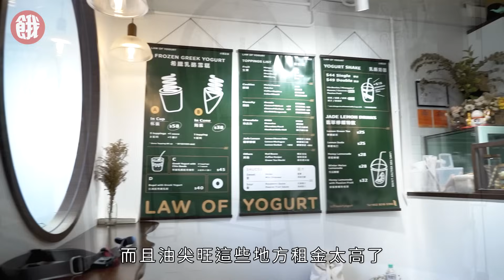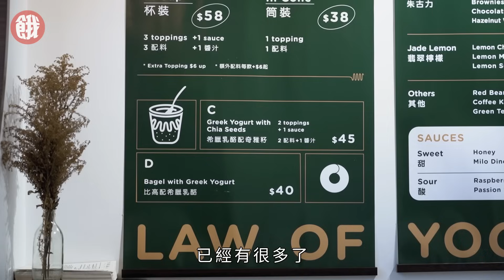西貢美食｜新開人氣乳酪雪糕店 主打健康希臘乳酪 自家製咖啡蒟蒻配料 26歲轉行創業女生：做飲食業更有滿足感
如果你都鍾意餓底TV嘅影片，歡迎助養餓底，支持我哋製作更多影片🤤

想離開市區放鬆一下，不少人都會到西貢逛逛，在福民路吃個Brunch。最近有新成員加入，是一間乳酪店！小滿定律於7月尾開業，客人反應不錯，平日下午時段也有不少客人光顧。小店主打希臘乳酪雪糕，熱愛乳酪的老闆Tommas解釋，原來乳酪也有很多種類，而希臘乳酪比較健康，質地有點像忌廉芝士，甚至有點像雪糕。Tommas指，好的希臘乳酪應該能直接吃，酸甜味道平均，不用配搭蜜糖和水果也能入口。

小店提供22款配料和4款醬汁，選擇很多，基本配搭是三款配料加一種醬汁（$58）。當中有些配料更是自家製的，最受歡迎的是海鹽焦糖脆脆，香脆可口。Tommas笑言自己還是孩子，不能喝咖啡，但是唯一能喝的就是越南咖啡，於是將它變成了蒟蒻，建議配搭較甜的Brownies和威化卷。小店更會跟西貢的烘培店合作，把家人種植的翡翠檸檬給烘焙店處理，製作出芝士蛋糕和蛋白脆，充滿心思。

小滿定律
地址：西貢福民路58號高富樓地下3號舖
電話：92105390
營業時間：1pm-8pm

唔想錯過餓底TV新片🤤
就記住Subscribe YouTube，最緊要CLS🧡
同埋撳鐘仔開啟通知 🛎🛎🛎
而家仲可以助養餓底添喇 🍔🍔🍔